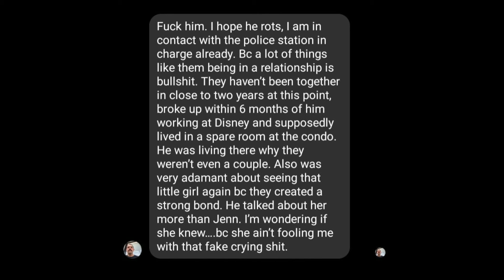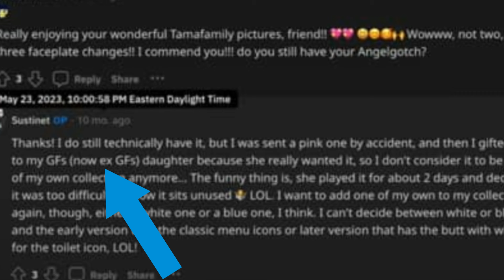"He talked about Madeline Soto more than Jenn Soto, strong bond with her."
STEPHEN'S FRIEND: "He talked about Madeline more than Jenn Soto, strong bond with her."